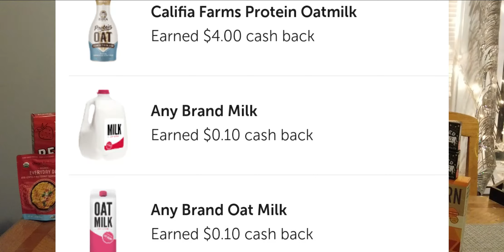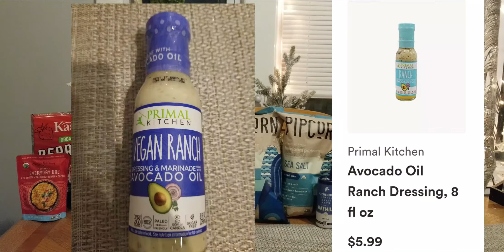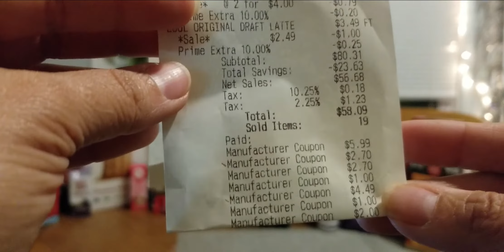CUPONEAR EN WHOLE FOODS🙀 | COMIDA GRATIS O SUPER BARATA | 3/2 - 3/16 | MAS USANDO IBOTTA 🔥